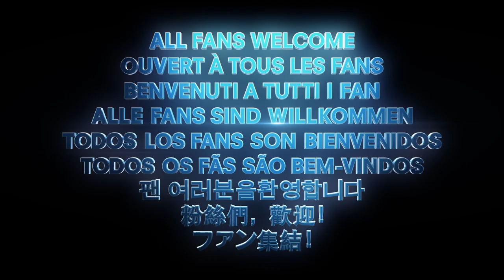DC FanDome Hall of Heroes Trailer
Celebrate this EPIC GLOBAL EVENT for all things DC. Free for everyone for 24 hours only at DCFanDome.com on August 22! 🙌🏼

Shooting Stars was established in Dubai in 2004, as a subsidiary company of Joseph Chacra & Sons, a well established pioneer in motion picture film distribution in the region. Joseph Chacra & Sons was formed in 1987.